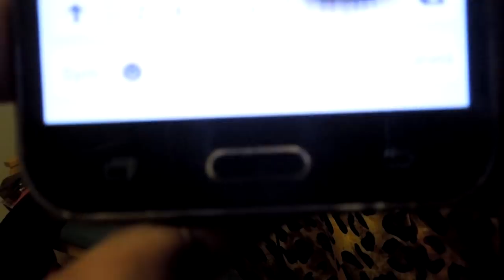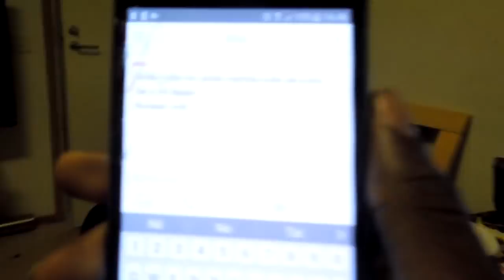JÄÄTÄ NISKAAN PRANK SISKOLLE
Aikamoinen Prank lol
Jos Jätät tykkäyksen saat ilmaisen omenan :O kokeile vaikka
Mun "Kauppa" (osta T-paitoja ja huppareita ja muuta)
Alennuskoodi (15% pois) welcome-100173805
Striimit: Twitch.tv/nialthegreed
Skype: Nialthegreed
Steam: Nialthegreedjr

Kuinka Pitkä Olet?: 195 tällä hetkellä
Miten oot noin hyvä kaikessa: Kiitti ^^
Millo striimaat? no aina ku tekee mieli ja jaksaa

Ottakaa tosiaanki mun videot viihteellä ei nii tosissaan